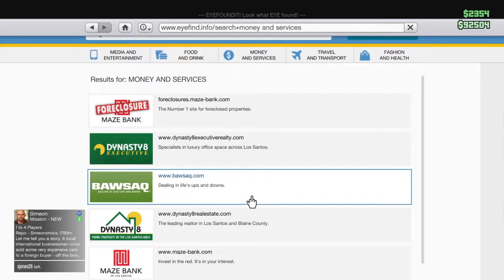fuck this game